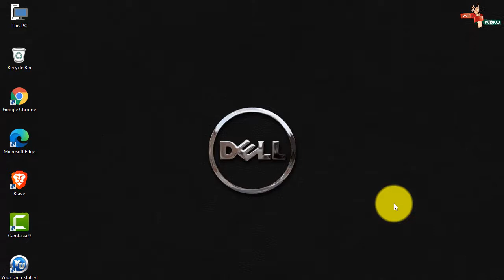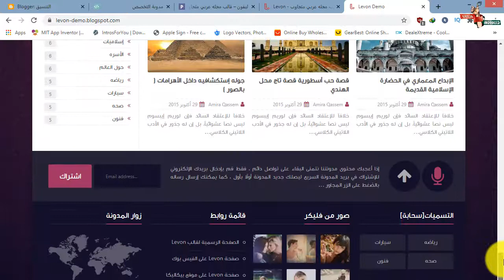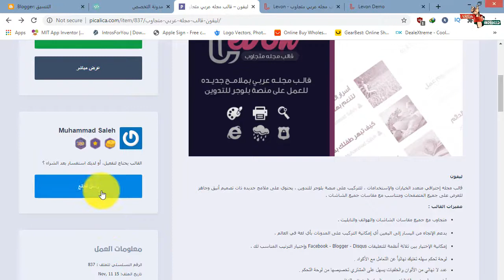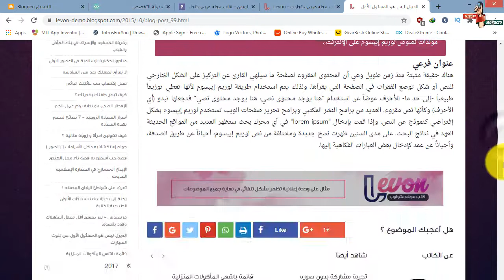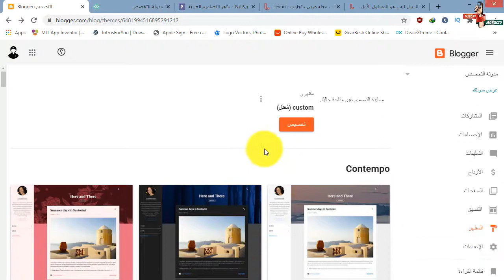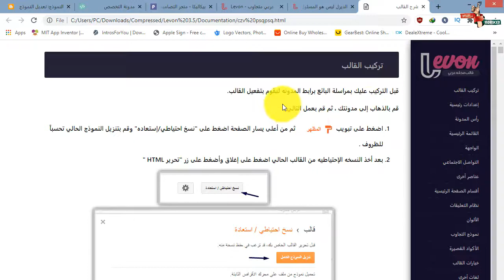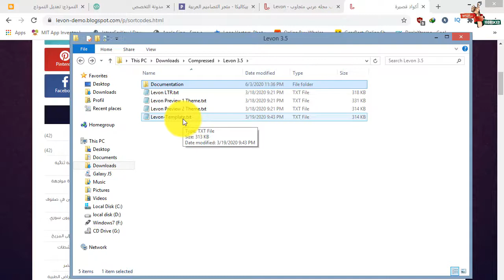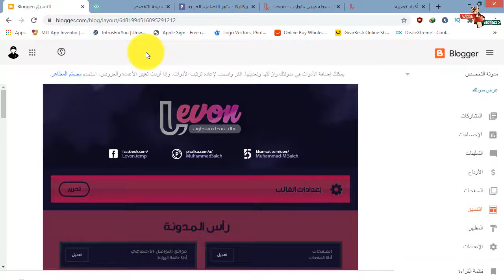تحميل افضل قالب بلوجر ليفون levon + التعديل عليه بكامل متجاوب مع جميع الشاشات الهواتف قوي في SEO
قالب ليفون levon هو من اقوى القوالب من حيث التصميم و التجاوب ومن افضل القوالب بلوجر و مهيئ لي محركات البحث صريع التصفح مهيئ من ناحيت السيو seo
ليفون
قالب مجله إحترافي متعدد الخيارات والإستخدامات ، للتركيب على منصة بلوجر للتدوين ، يحتوي على ملامح جديده ذات تصميم أنيق وجاهز للعرض على جميع المتصفحات ومتناسب مع مقاسات جميع الشاشات .

مميزات القالب :

متجاوب مع جميع مقاسات الشاشات والهواتف والتابليت .

يدعم الإتجاه من اليسار إلى اليمين أي إمكانية التركيب على المدونات بأي لغة في العالم .

إمكانية الإختيار بين ثلاثة أنظمة للتعليقات Facebook - Blogger - Disqus وإختيار الترتيب المناسب لك .

لوحة تحكم سهله تغنيك نهائياً عن التعامل مع الأكواد .
عدد لا نهائي من الألوان والخلفيات يسهل على المشتري تخصيصها من لوحة التحكم .
أداه جديده لعرض حالة الطقس حسب الموقع الجغرافي للزائر.
يدعم الريتنا ، فقد تم الإستغناء عن الصور بإستخدام المتجهات والأيقونات فائقه الجوده.
يدعم الإتصال المشفر https .
اكواد قصيرة يمكن إستخدامها داخل التدوينات .
متوافق مع المعايير القياسية للـ SEO وقواعد الأرشفة.
تصميم خاص بالطباعة.
سكربت منع النسخ لحماية محتوى المدونه الحصري من السرقه .
متوافق مع جميع المتصفحات الأساسية ( انترنت اكسبلورر بدءاً من الإصدار العاشر ) .

طريقة رفع فيديو الى اليوتيوب من الهاتف - How to upload a video to YouTube from the phone
كيف تقوم بتخطي حساب جوجل في هاتف samsung galaxy j1 mini prime من frp عبر فلاش كومبنيشن
الوصف
قناة : عثمان ميكس - OTMAN MIX تعليمية معلوماتية تقنية ترفيهية،
(اسمى عثمان وبشارك اى معلومة اعرفها للمعرفة اكثر)
اتحدث فى قناتى عن؟
تعلم صيانة هاتف, تعليم صيانة كمبيوتر من منزلك,
تعليم سوفتوير, تعليم هاردوير,
الربح من الانترنت, الربح من اليوتيوب,
ربح المال من الانترنت, تحقيق الربح, طرق الربح,
يوتيوب, ادسنس, بلوجر, سيو, سوشيال ميديا,
برامج, التصوير والمونتاج, فوتوشوب, تطبيقات,
العاب الطيبين, البنوك الالكترونية, باى بال, بايونير,
لماذا محتوي القناة متنوع؟
هي قناة اشارك معكم من خلالها ما أقوم به, ولذلك خذ من القناة ما يتوافق معك بدون أن تسيء إلى المحتوى الآخر الذى أقدمه,
ارغب في متابعة محتوي محدد؟
بإمكانك تفعيل الاشعارات لقوائم التشغيل حسب تصنيف المحتوي الذي ترغب في متابعته,
قناة ; عثمان ميكس - OTMAN MIX
تأسست سنة 2017 مدير ومؤسس القناة وصفحة الفيسبوك عثمان ميموني.

قناة عثمان ميكس ترحب بكم